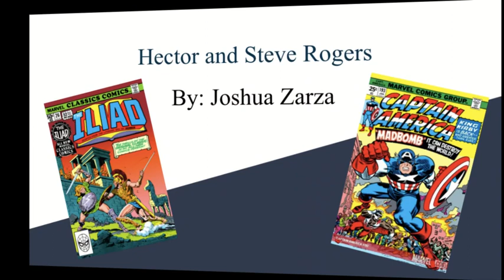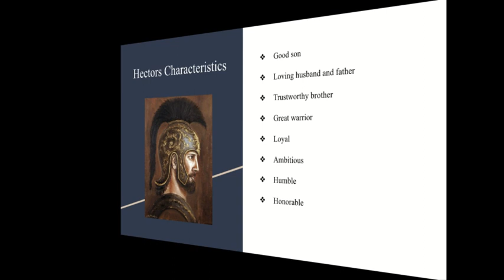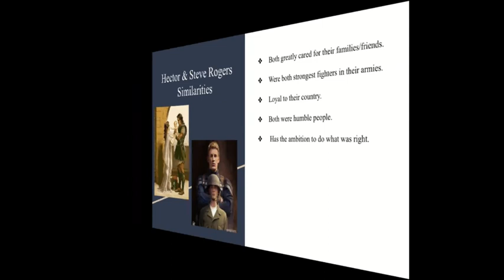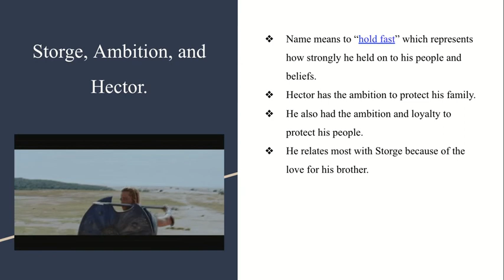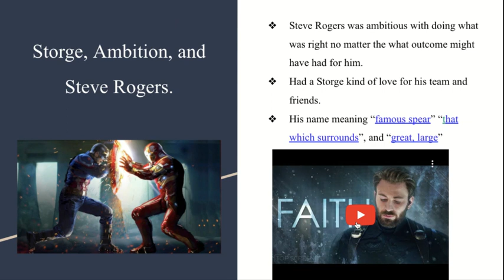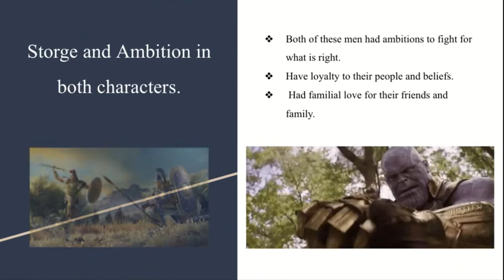Hector and Steve Rogers Lecture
For some weird reason the last slide got cut off from video. Well to summarize these links above are the channels I used for help on this presentation. Hope this video helped. Have a great day!